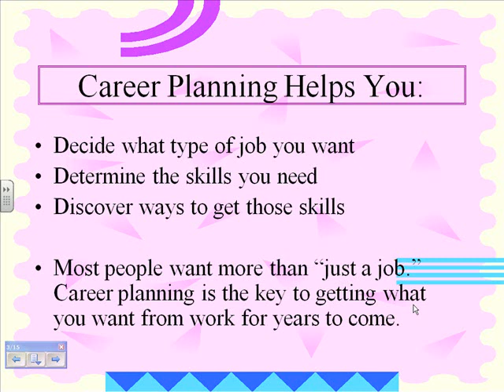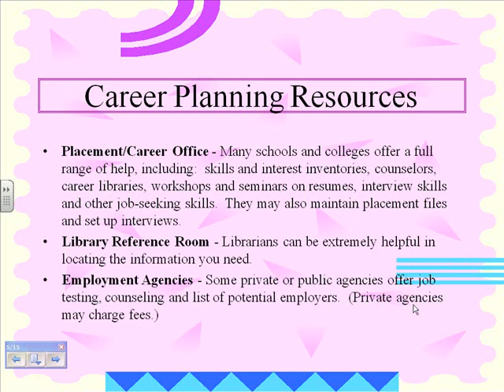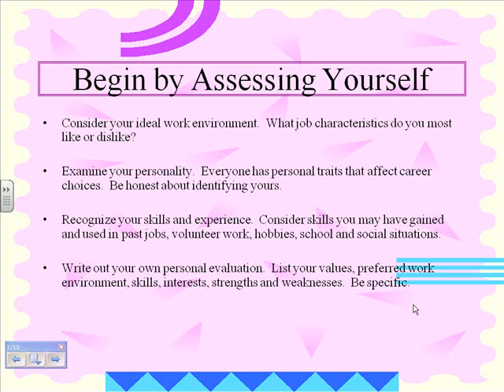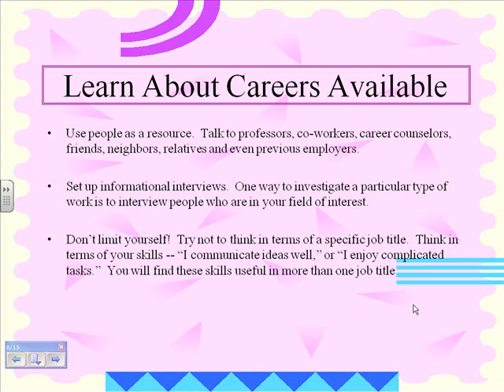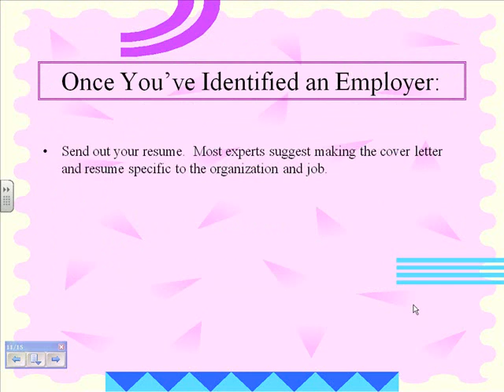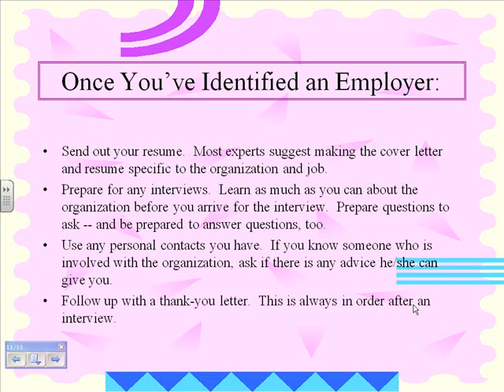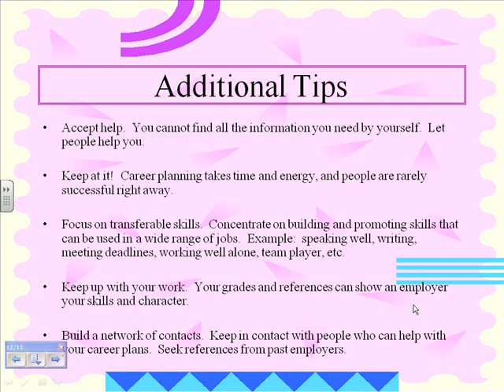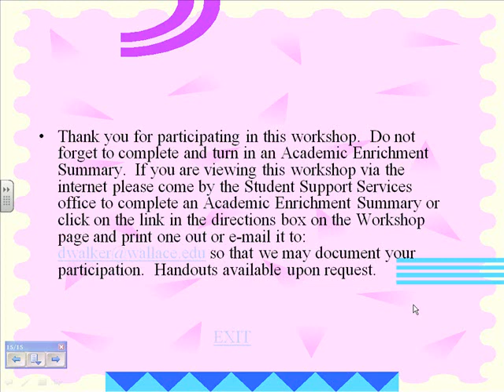Career Planning (TR) TRIO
TRIO providers offer academic tutoring, personal counseling, mentoring, personal financial planning and other resources needed for access to and success in secondary and post-secondary education. Wallace Community College has the following three TRiO programs: Student Support Services, Talent Search, and Upward Bound.